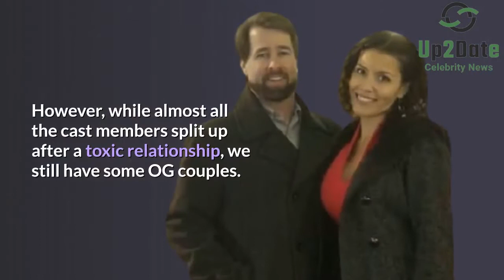90 Day Fiance: Justin & Evelyn's Update 2021.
90 Day Fiance couples always go through a really rough patch. Anyway, some couples last long and some have the best chemistry but yet decide to split up. Which is pretty rare, no cap.

However, while almost all the cast members split up after a toxic relationship, we still have some OG couples. They remind us how true love does exist. So, are Evelyn and Justin that OG couple?

Evelyn and Justin fell in love right when they saw each other back in 2013. Despite Justin's family not being supportive of the marriage, they had the wedding in 2014.